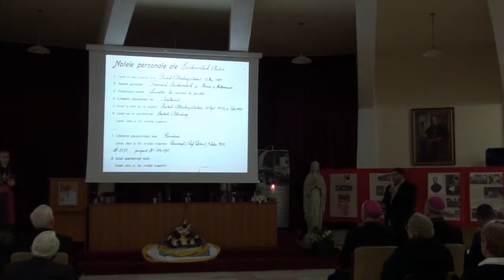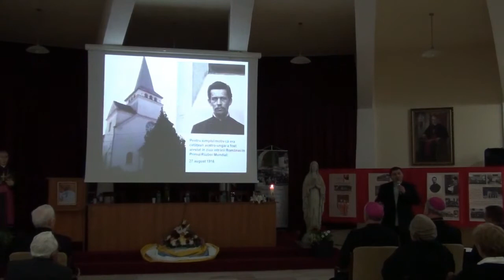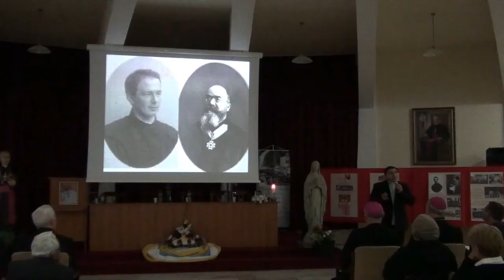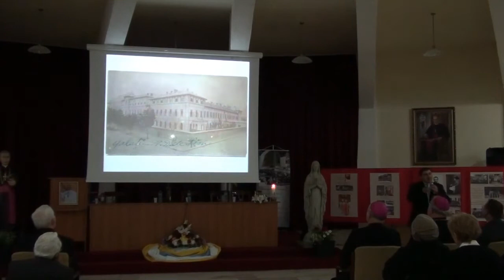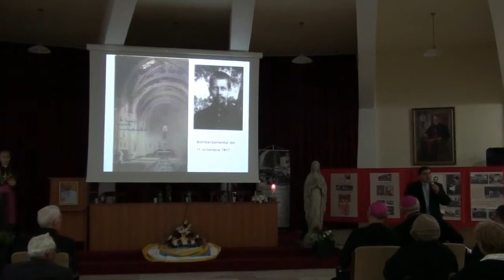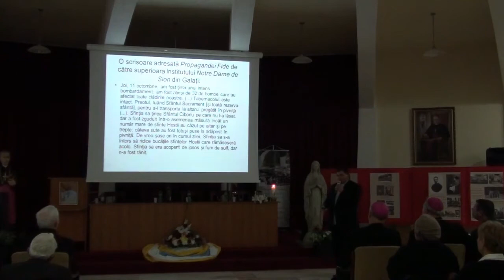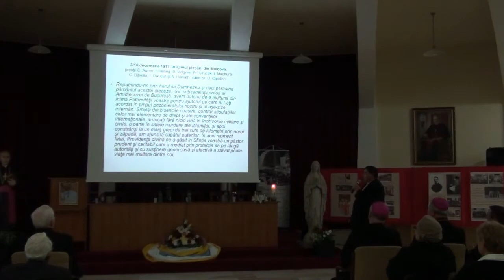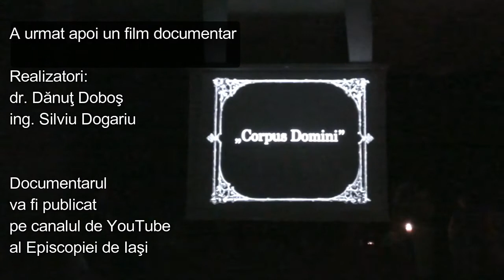Iasi: Simpozionul naţional la 3 ani de la beatificarea fericitului Durcovici (17 mai 2017)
Iasi: Simpozionul naţional la 3 ani de la beatificarea fericitului martir Anton Durcovici (17 mai 2017)